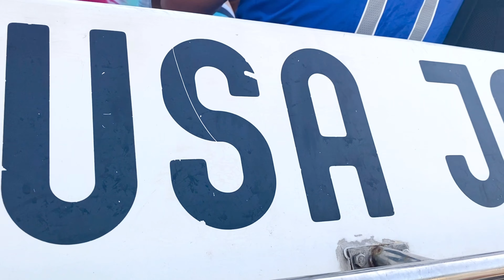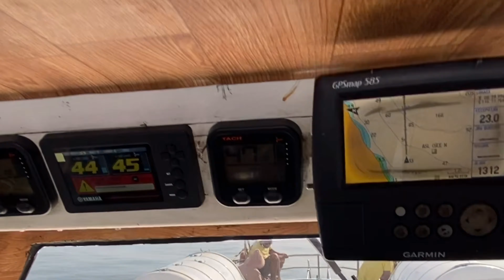REVIEW KAPAL DI BALI | SANUR - NUSA PENIDA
REVIEW KAPAL BALI NUSA PENIDA SANUR KAPAL NUSA JAYA

Dermaga Sanur - Nusa Penida - Sanur
Bali - Denpasar
Kapal Nusa Jaya
Kapten Nyoman Rida HP  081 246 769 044
Kapal bisa di book dengan harga Rp 7,5 juta tujuan Sanur - Nusa Penida - Sanur
Maksimum penumpang 80 orang

Info kapal mancing lainnya dapat dilihat pada video lainnya
Semoga bermanfaat
Facebook Gofishi

“Laut Bukan Tempat Sampah”
Mari jaga bersama kelestarian laut beserta isinya
Silakan berikan komen yang positif
Salam dan terima kasih.
Gofishi